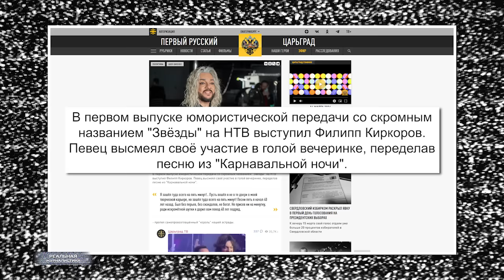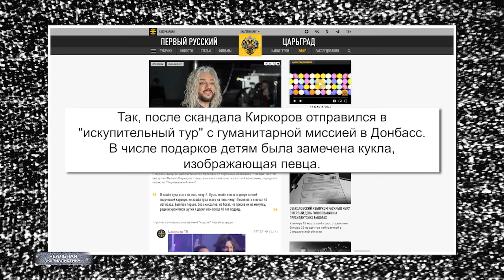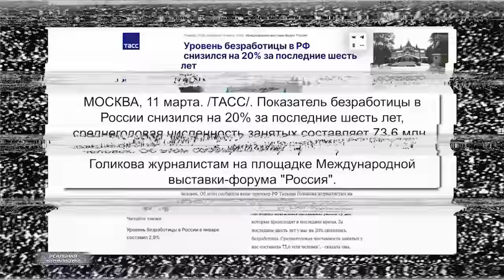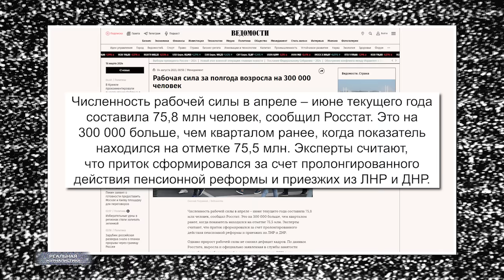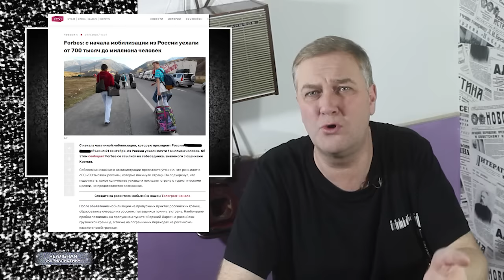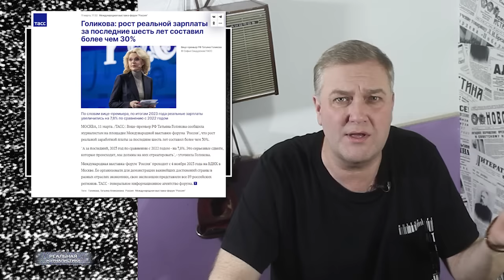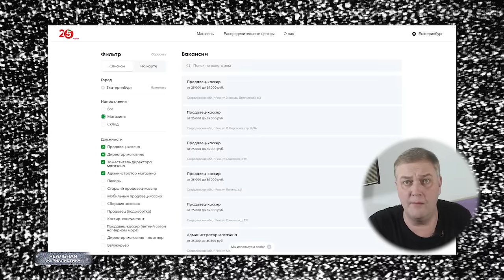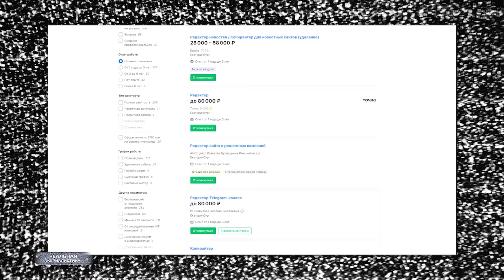ТЕНЬ ПРЕЗИДЕНТА - 24 года вранья! Трудно быть Богом в России. Что после выборов?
"Тысячи людей, пораженных страхом на всю жизнь, будут беспощадно учить страху своих детей и детей своих детей".
(с) Братья Стругацкие